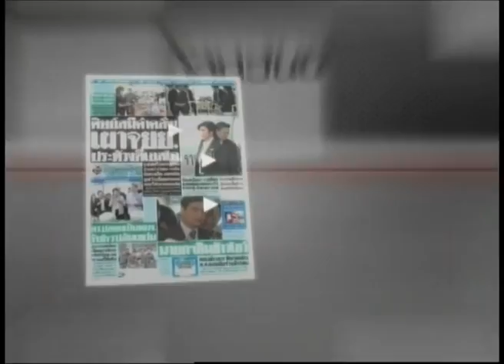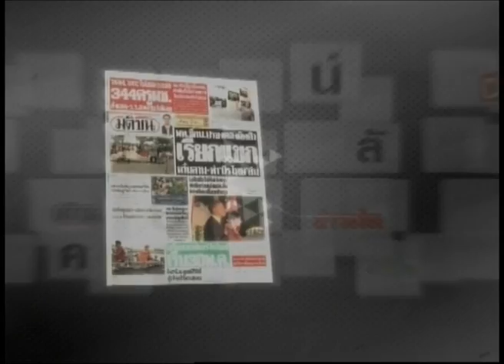15-5-57 ข่าวเที่ยงDNN คอลัมน์อัพเดท กรวยอำนาจ